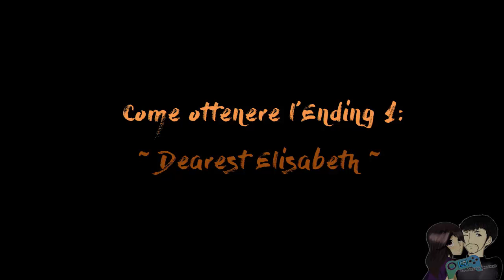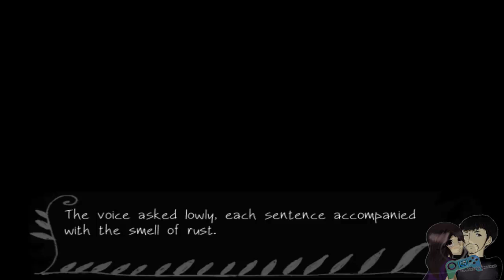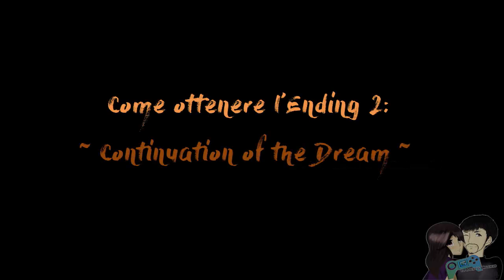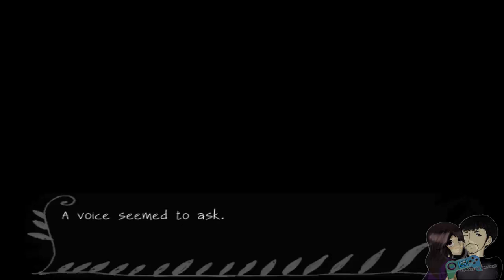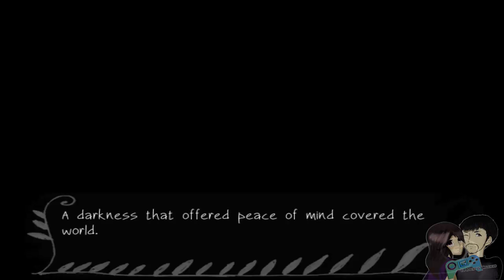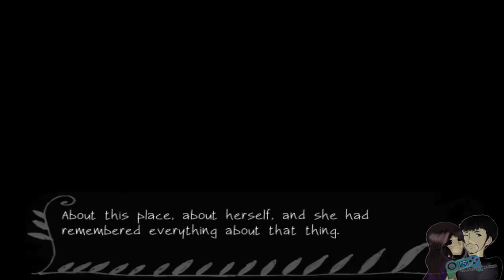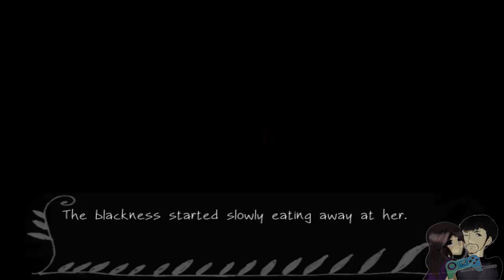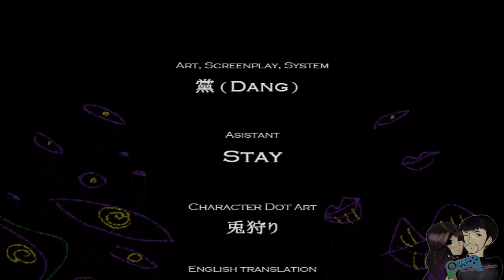Fausts Alptraum Special All Ending ~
Fausts Alptraum è un indie game creato da LabORat Studio e distribuito gratuitamente su steam.

Il gioco segue le vicende di Elisabeth, una ragazzina che dopo il funerale del padre segue la zia dentro una vecchia villa e si ritroverà subito imprigionata dentro senza via d'uscita. La zia sembra scomparsa e al suo posto comparirà Mephistopheles, un demone che vuole tenerla lì. Elisabeth ovviamente vuole scappare, e il demone le propone un patto: se riuscirà durante l'esplorazione a non provare neanche per un istante la voglia di rimanere lì, allora la lascerà libera, in caso contrario dovrà rimanere lì per sempre.

Il gioco è basato sull'esplorazione e sulla risoluzione di enigmi ambientali per proseguire.

Ed ecco un breve video in cui vedremo come ottenere tutte le ending! Grazie per aver supportato questa serie ^_^

Buona visione!